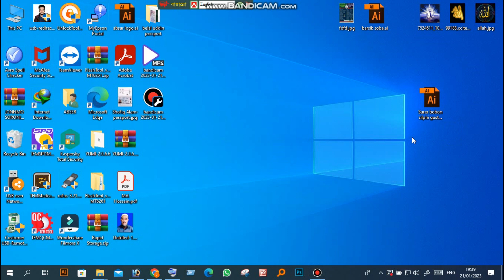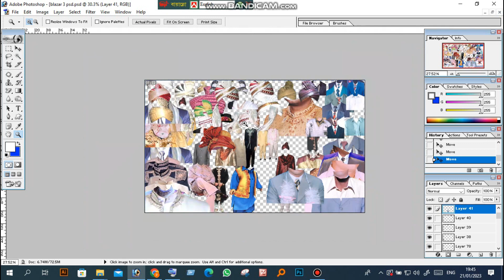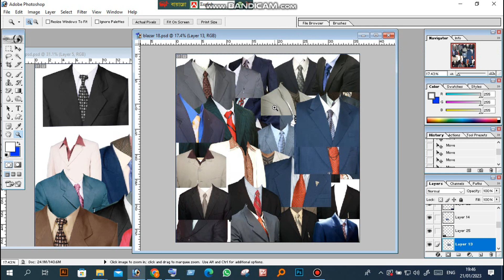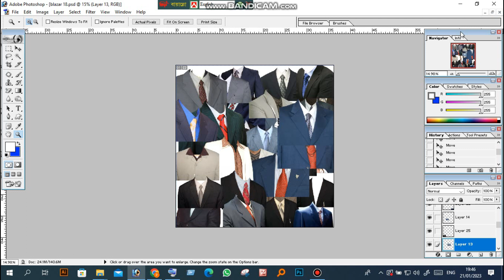Free Suits & Shirts PSD File photoshop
Hi, in this video tutorial i give to all of you to free download Photoshop Suits & Shirts design file fully editable psd layout collection i hopefully you like it this album design psd templates and these psd templates after using in your wedding photography photo album so your album are most beautiful and will be better quality,by absar by edit Please subscribe my CHANNEL for more updates free

Download link

Vedios
cv format word file download Free
Icon Use and Download For Graphic Designer
 free dowanload
অবিবাহিত সনদপত্র লেখার নিয়ম free dowanload
Birthday Memorial Design Bangla in Photoshop 7 || জন্ম স্মরণিকা বানানো শিখুন free dowanload
অভিভাবকের সম্মতিপত্র । অভিভাবক সম্মতিসূচক সনদপত্র । Ovivabok Sommoti Potro free dowanload
Admission Form Design Tutorialভর্তি ফরম ডিজাইন EPS ভেক্টর ফাইল ফ্রি ডাউনলোড
How To Make New Year Poster On Photoshop।। নতুন বছরের শুভেচ্ছা পোস্টার ২০২৩
How To Make Passport Size Photo in Photoshop in Bengali কম্পিউটার এর দোকানে যেভাবে পাসপোর্ট ছবি তৈরি

fag